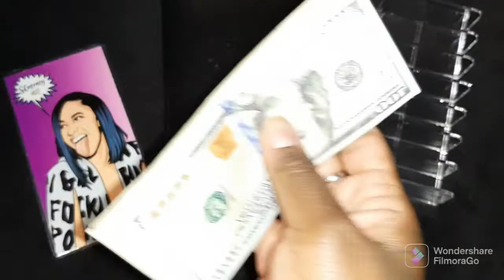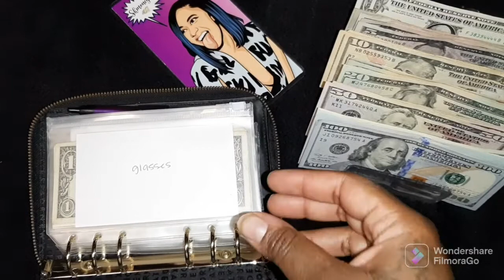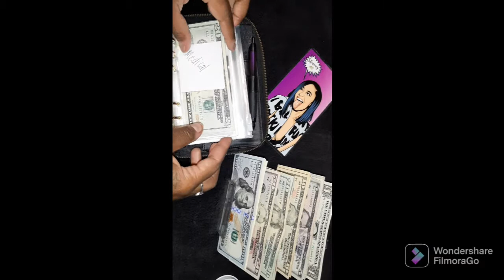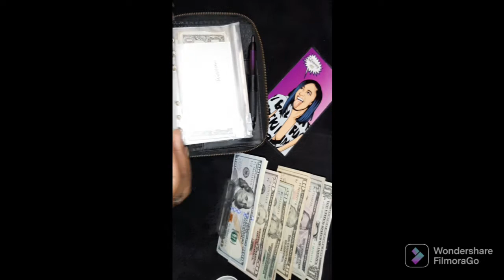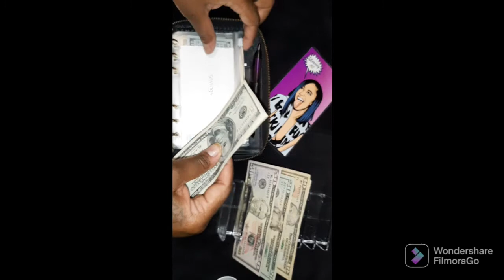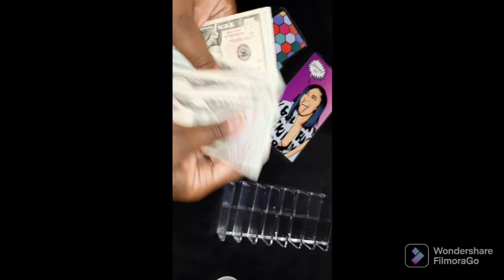Tax Refund Stuffing | Sinking Funds 🤑📩